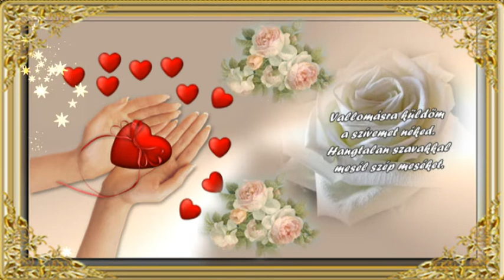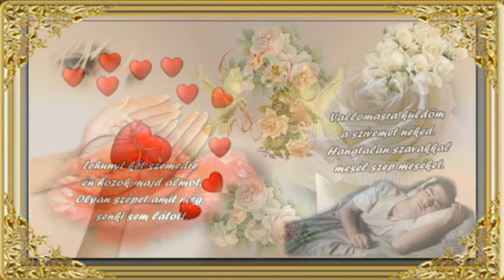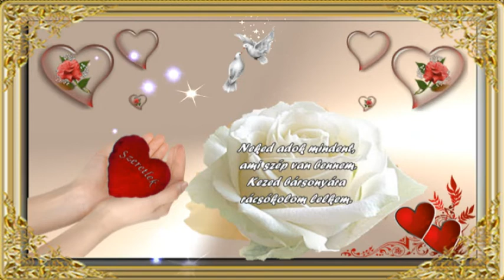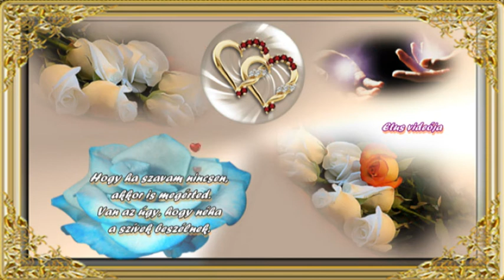Balatoni Blázsi Marika : Vallomásra küldöm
IFJ. MAGYARI IMRE 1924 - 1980. - SKODAY LÁSZLÓ 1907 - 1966 ..

Vallomásra küldöm a szívemet néked.
Hangtalan szavakkal mesél szép meséket.
Lehunyt két szemedre én hozok majd álmot.
Olyan szépet amit még, senki sem látott.
Visszahozom néked, ami egyszer elment.
Jégvirágos estén, bódult tavasz reggelt.

Vallomásra küldöm ami szép és jó van.
Orgonavirágban, halk muzsikaszóban.
//:Neked adok mindent, ami szép van bennem.
Kezed bársonyára rácsókolom lelkem.
Hogy ha szavam nincsen, akkor is megérted.
Van az úgy, hogy néha a szívek beszélnek.//: